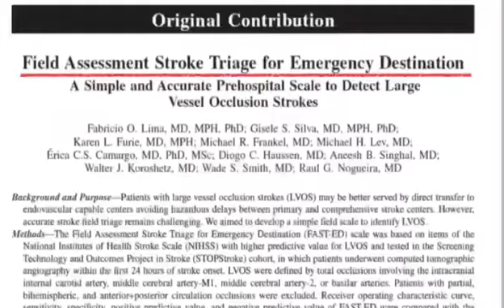Vídeo Upa do Cristo Redentor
Material cedido pela direção da UPA do Cristo Redentor. O vídeo foi utilizado na avaliação da Organização Nacional de Acreditação (ONA) e publicado em matéria no Portal da Câmara Municipal de Fortaleza (29/10/2019).